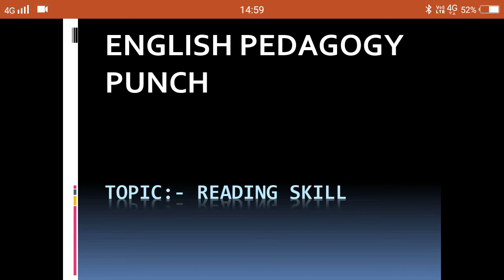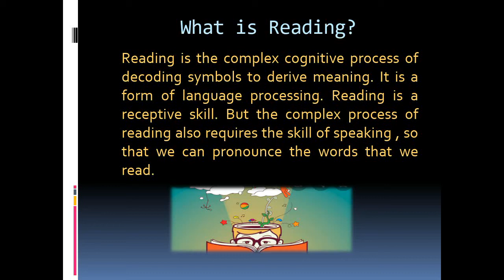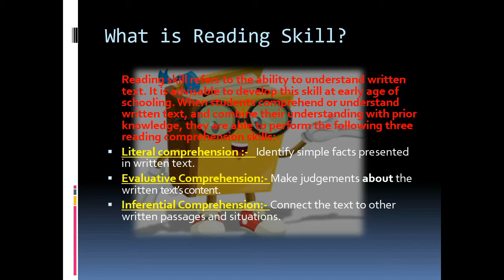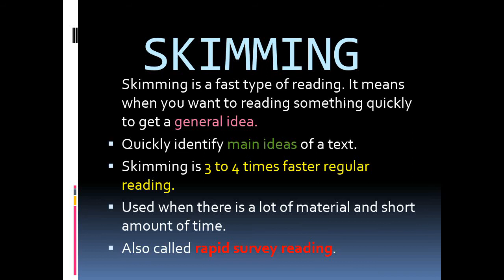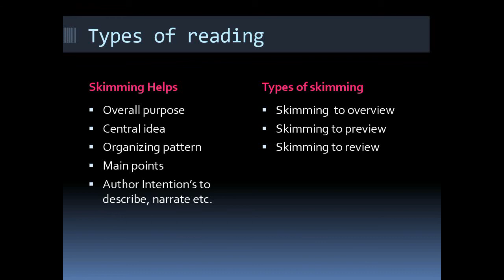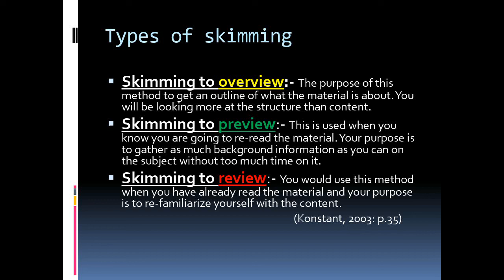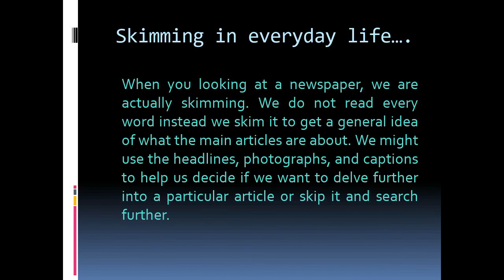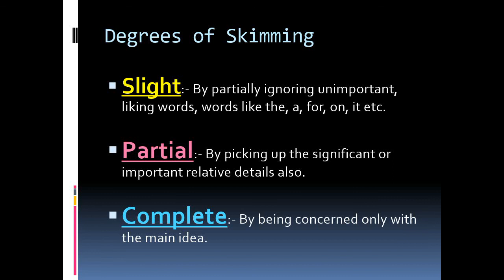Reading skill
Very important video for you guys.